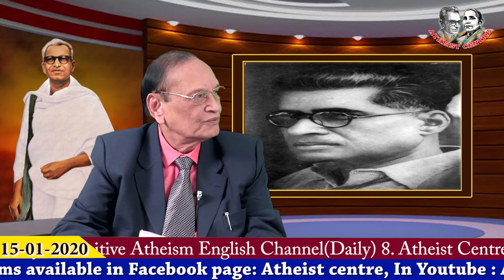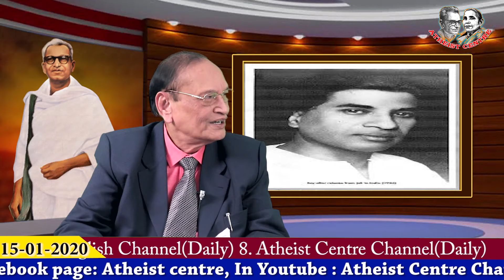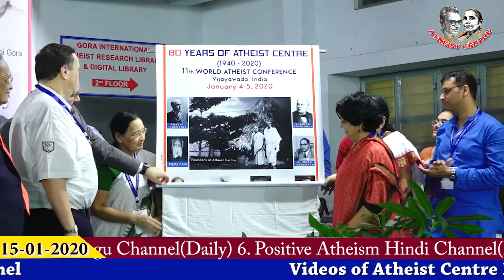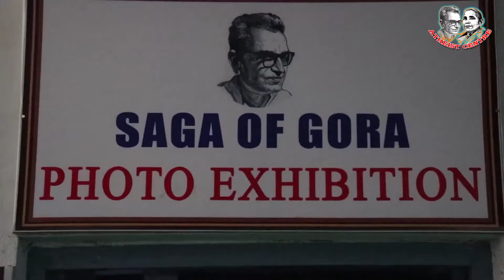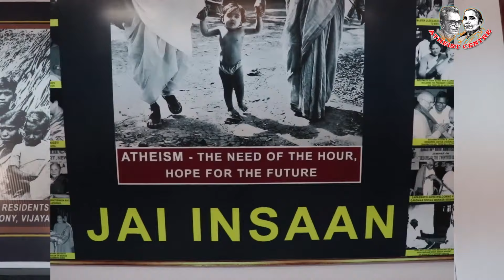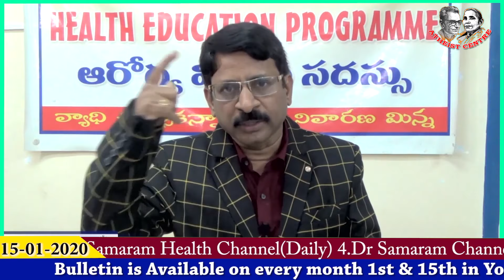Atheist Centre bulletin of 15th January, 2020 | Doctor Samaram | Dr Sudeepthi Vardhan